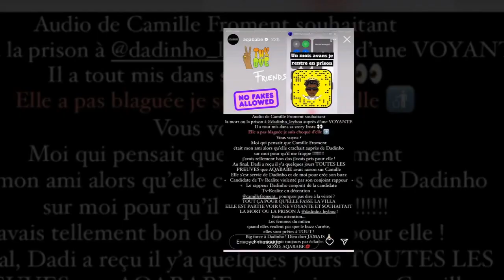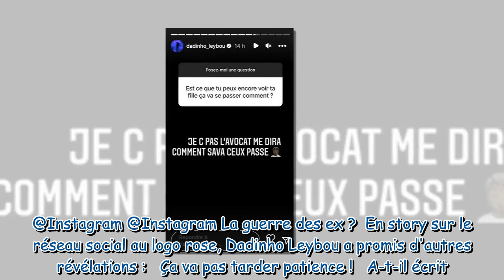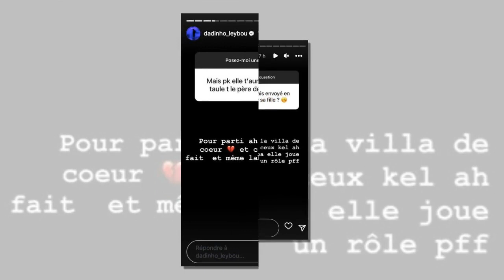Camille Froment : son ex dévoile des audios dans lesquels elle lui "souhaite la mort"